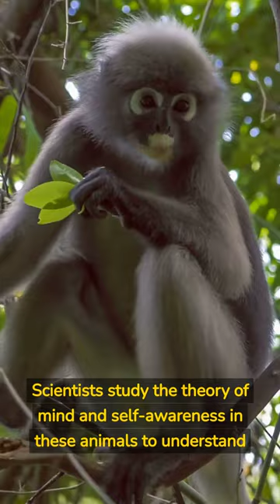Chimps Theory Of Mind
Chimpanzees and other primates exhibit remarkable evidence of self-awareness and theory of mind, including recognizing themselves in mirrors and understanding the perspectives of others. Scientists study these abilities to better understand animal cognition and communication.